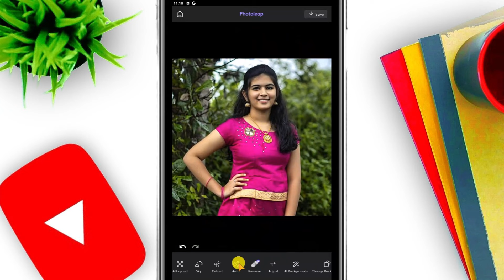Photo Editing Video, Editing Tecknic